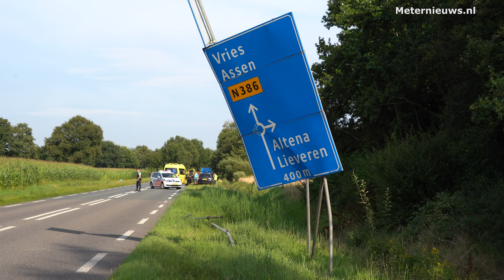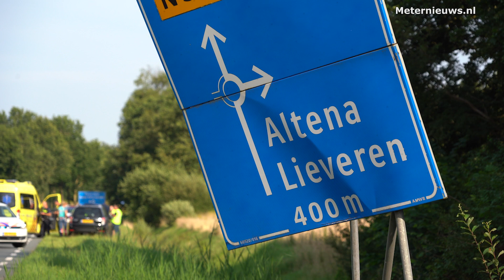Auto rijdt tegen ANWB bewegwijzeringsbord in Drentse peize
PEIZE- Op de Bunnerveenseweg in het Drentse Peize is een automobilist tegen een ANWB bewegwijzeringsbord gereden donderdagavond. De bestuurder werd per ambulance met onbekend letsel naar het ziekenhuis overgebracht. De vrouw die naast hem als passagier zat bleef ongedeerd en kwam er met de schrik vanaf. De oorzaak van het ongeval is nog  onbekend.